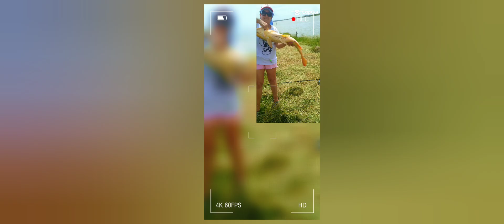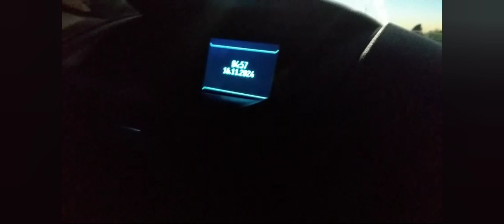cterribles carpones en el salado